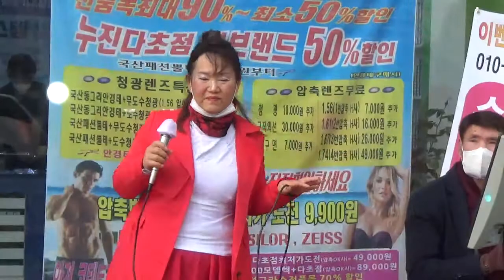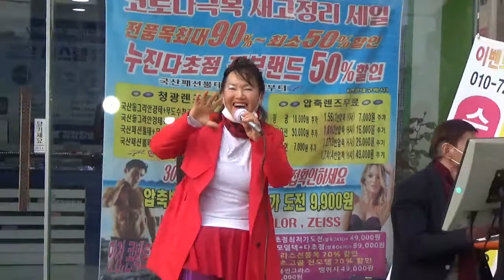추억속에내남자 가수윤희정 원곡 안순애 제16회 이벤트 안경점 개업 축하공연 수지예술단 2021년 2월 19일